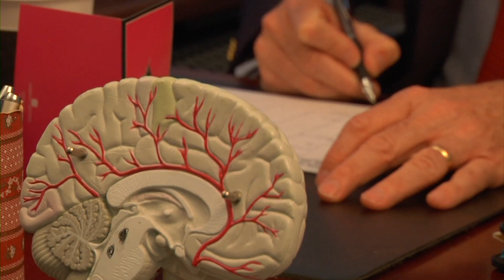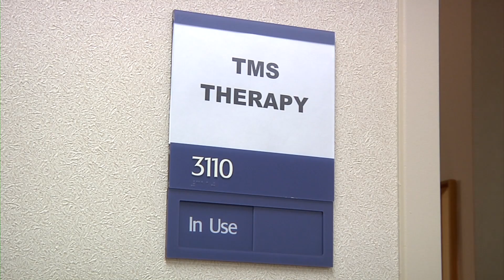Growing For the Future, Department of Psychiatry at Indiana University School of Medicine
As a specialty department within the second largest allopathic medical school in the country, the Department of Psychiatry at Indiana University School of Medicine provides exceptional education for medical students, psychiatric residents and fellows, and clinical psychology interns. Our treatment programs, spread over six distinct clinical facilities, serve patients ranging from pre-schoolers through older adults.